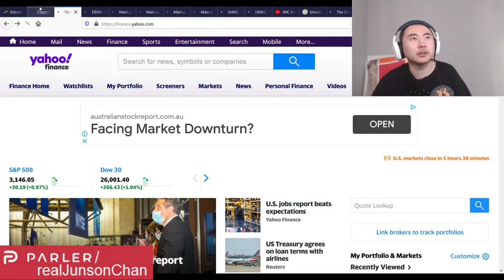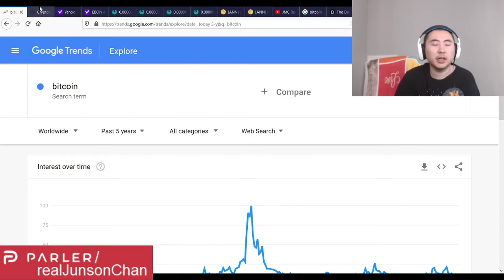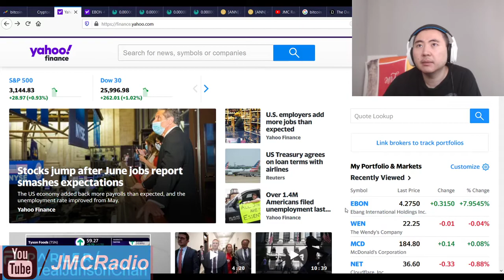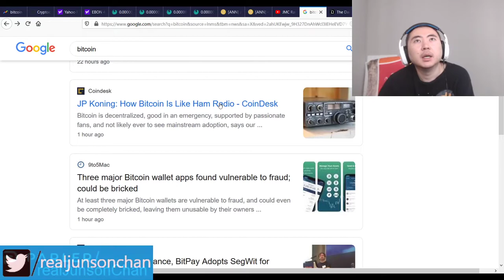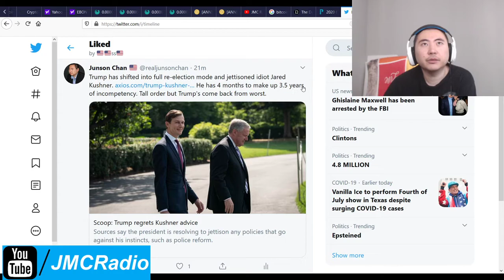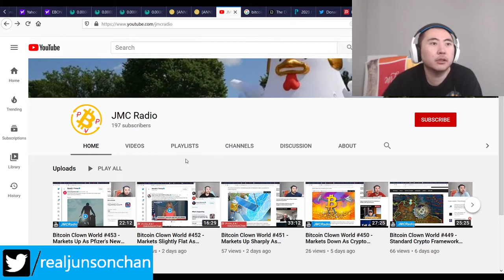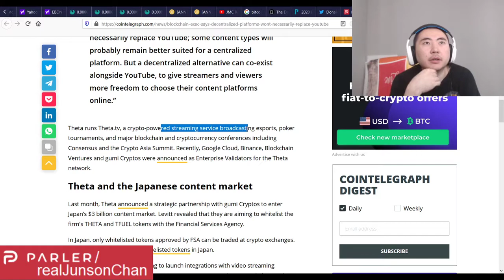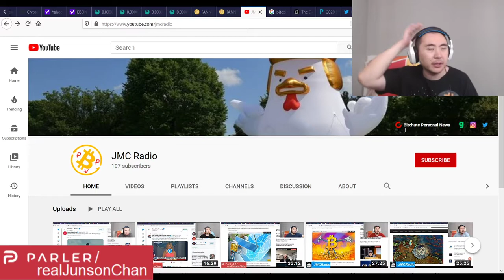Bitcoin Clown World #454 - Markets Up A Lot As Jobs Numbers Improve Economy Recovers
Another no news day but right now it's the calm before the storm that will no doubt happen.

With the arrest of Ghislaine Maxwell, I 100% fully expect the globalists to go into super crazy angry mode. Enjoy the rest now folks.

Bitcoin Mining Altcoins (Proof Of) staked:

404 Coin - 404% APR
2x2 Coin 1% APR Daily Forever